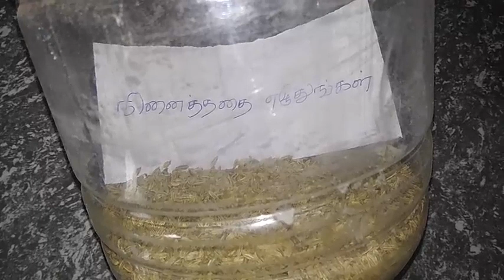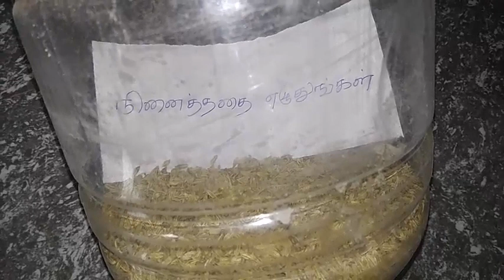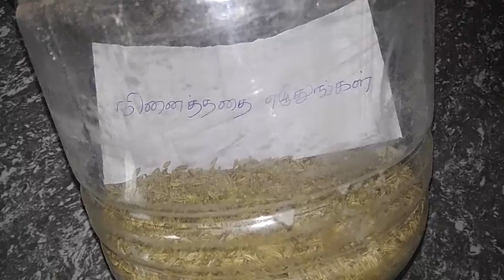இதில் எழுதிப்போட்டால் விரும்பியது நிச்சயம் 7 நாளில் கிடைத்திடும்!|panam sera pariharam in tamil